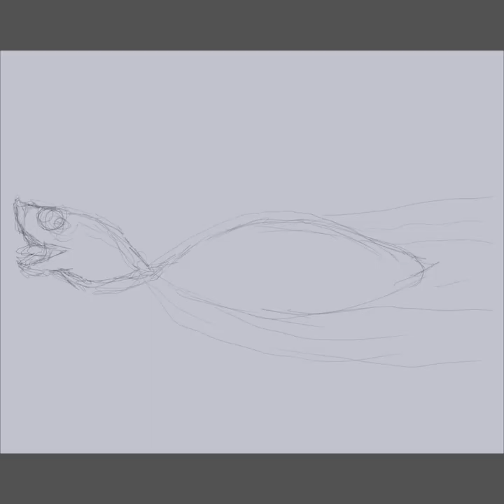Terrapin Ferry Digital Painting Process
The painting process of how "Terrapin Ferry" was created in Adobe Fresco.